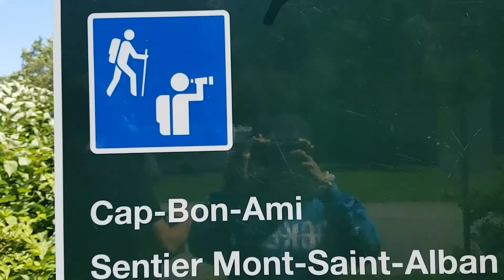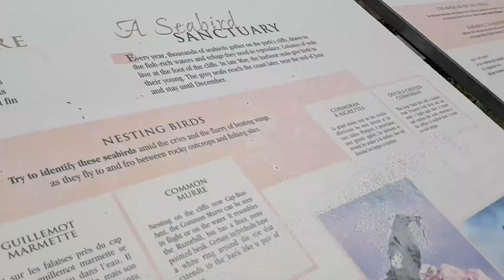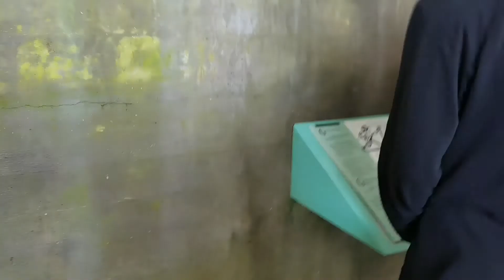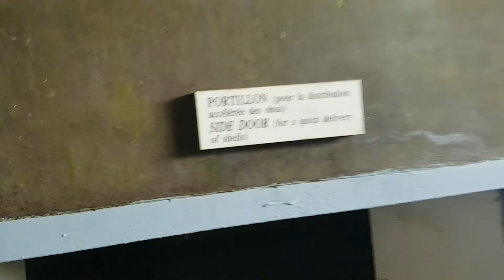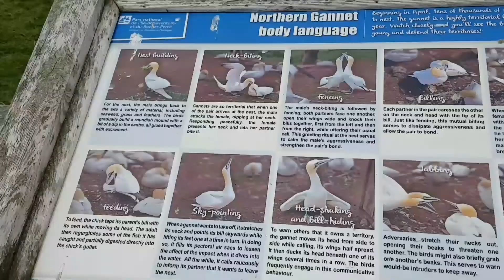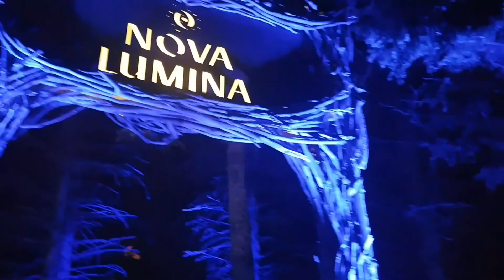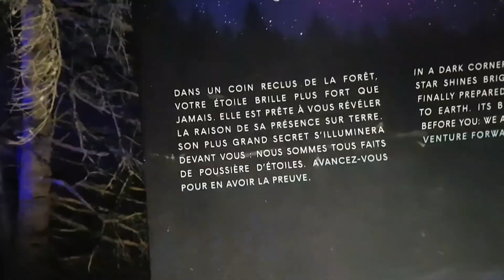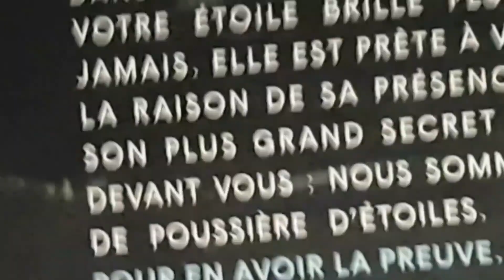Gaspesie road trip #5 (percé)percé